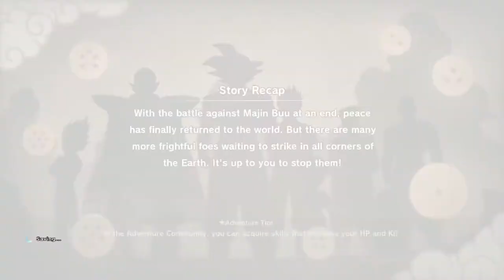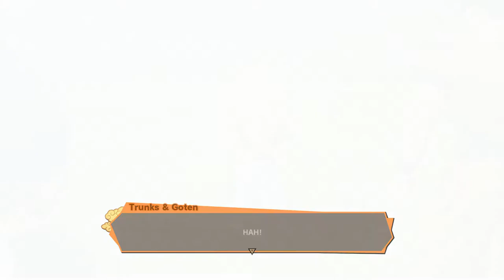DRAGON BALL Z: KAKAROT - Vegeta's Sub Story #2: "The Parent Trap"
Trunks is Clearly hiding something, Better find out what it is!